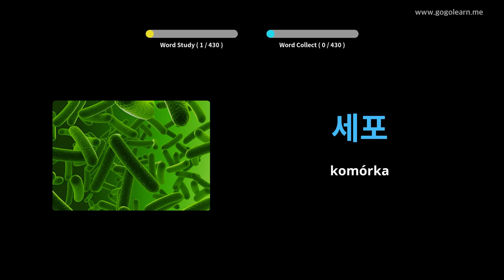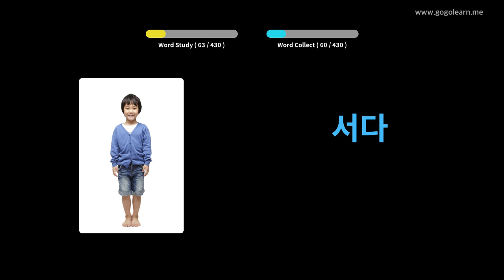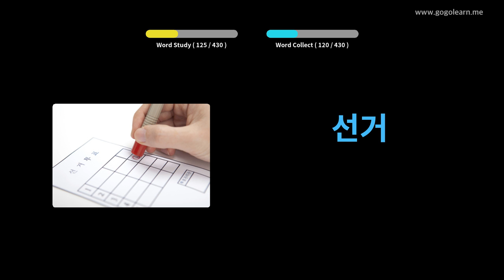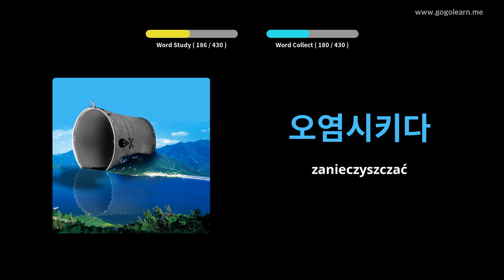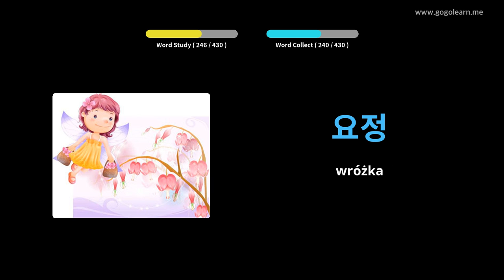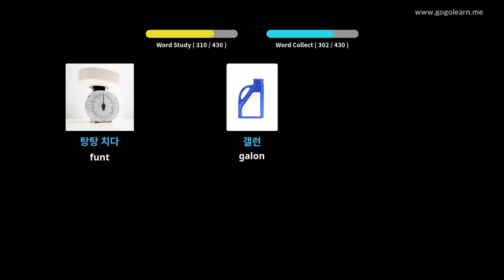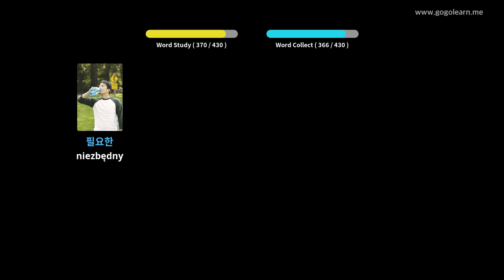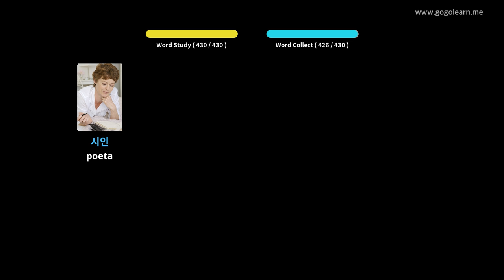Dowiedz Się Koreański Poprzez Zdjęcia |Słownictwo Koreański Gimnazjum 3 | Golearn